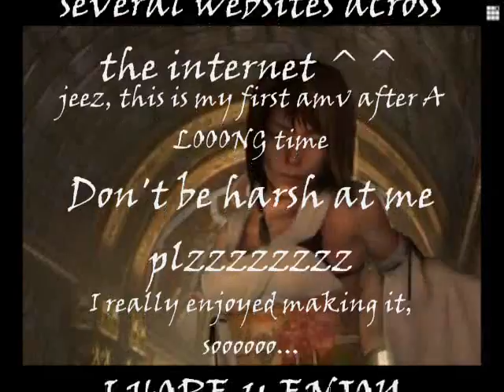FFX-X2- Tidus and yuna's monsoon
It's an amv I made to the song monsoon by tokio hotel.
I love that song, i love tokio hotel and i love the final fantasy series.
I hope all of u like this couse I haven't made an amv for ages!!
and i mean AGES O.o